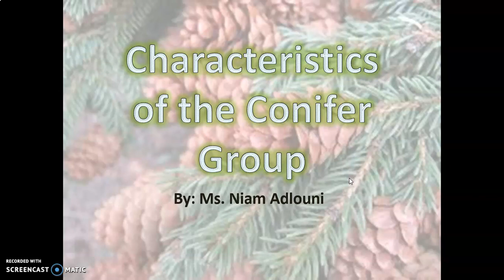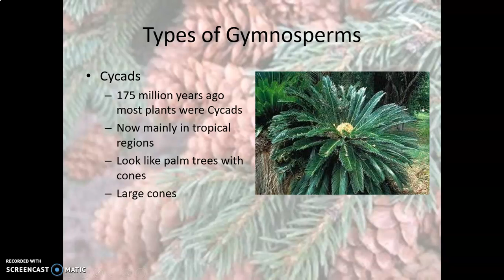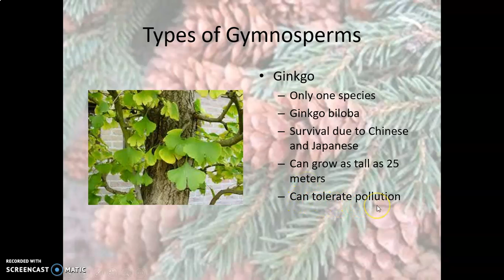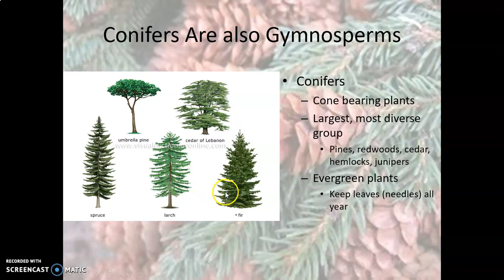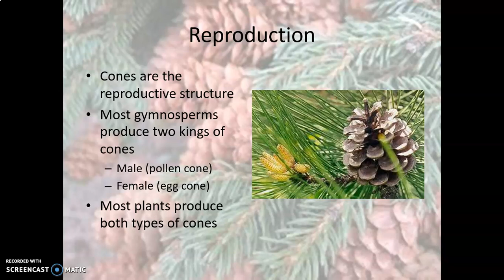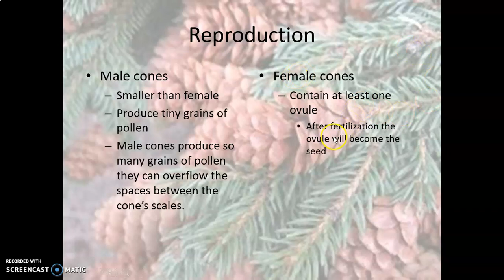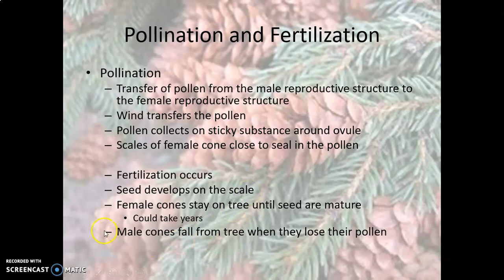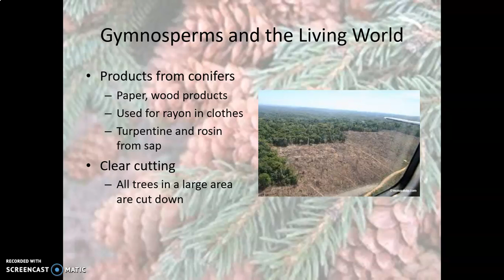Characteristics of Conifers